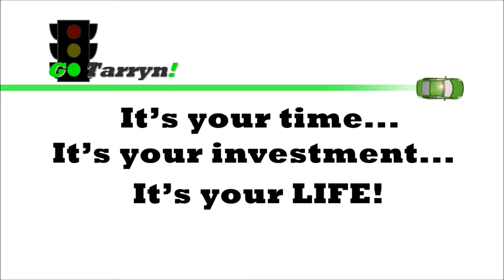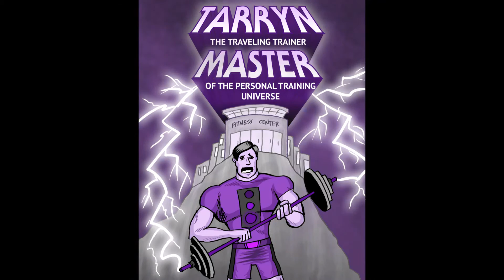GoTarryn Personal Training Video Blog (11/23/2015)